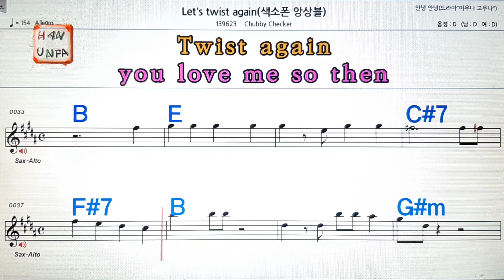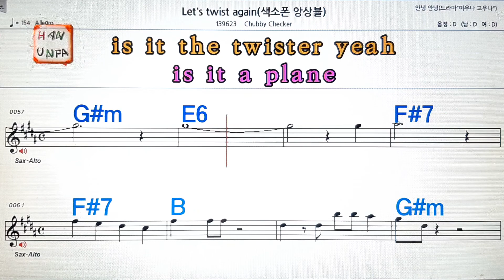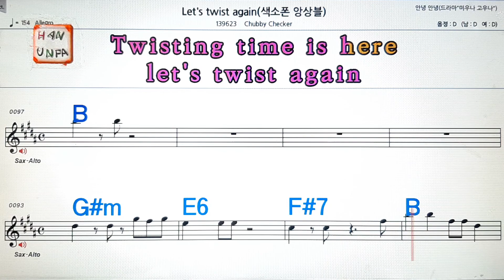Let`s twist again/Chubby checker💋노래방, 가라오케, 코드 큰 악보,반주,가사💖Karaoke, Sheet Music, Chord, MR